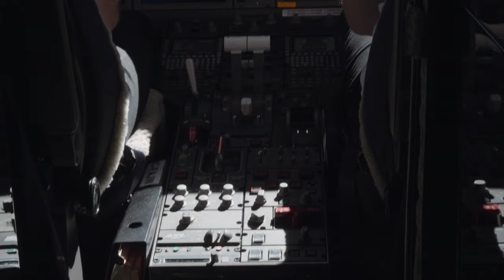Sasky Boys : Le Spark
Quick trip back to Regina for some lake hangs and checking out Craven Country Thunder!

Film/Edit: Russell Chai